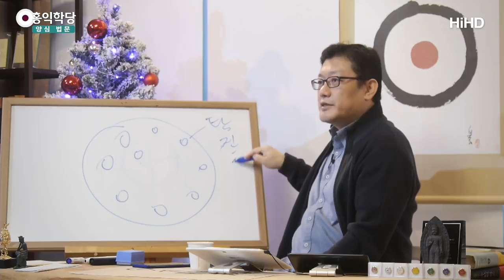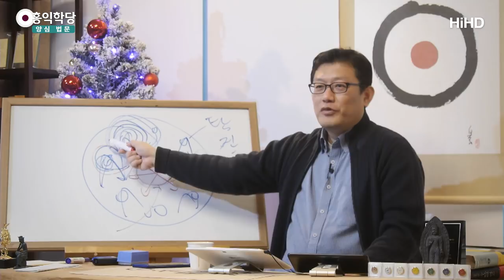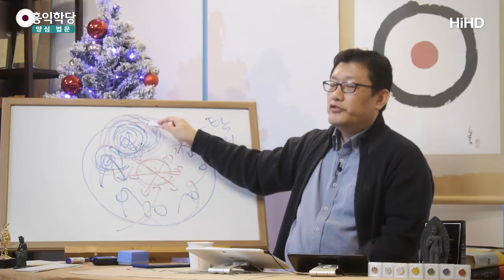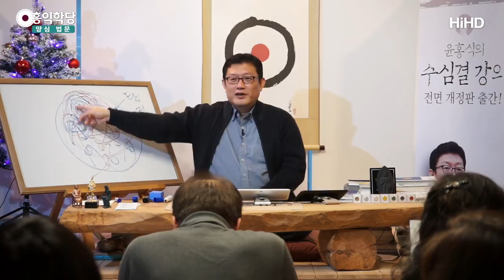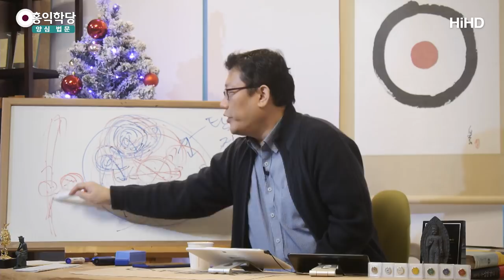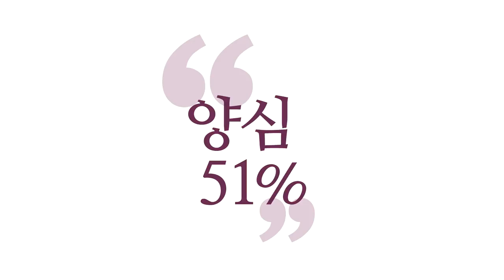[3분 양심] 멘붕이 올 때 이겨내는 법 _홍익학당.윤홍식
(191222 일요 대담) 좀 센 건 육바라밀로 해서 좀 고쳐요.
진짜 센 게 오잖아요? 사람마다 다 다르죠.
자기한테 센 게 있잖아요?
남이 볼 때는 별게 아닌 걸로 보일 수도 있습니다.
자기한테는 센 겁니다.
그거 맞으면 정신이 막 아득하고 ‘멘붕’이 오죠.
그때 도인은 멘봉 오는 걸 억지로 막지 않습니다.
붕괴되는 중에 정신 차리고 있을 뿐이에요.

자, 이런 거예요. 탐진치 센 게 오면요, 여러분,
이런 자잘한 망상들은요, 여러분의 마음입니다,
수많은 탐진치의 망상들이 일어나고 사라집니다.
생멸합니다. 그렇죠?
불쑥 그냥 일어났다 사라져요.
이거 하나하나 어떻게 싸워요?

불쑥 “그 드라마 지금 몇 회까지 했더라?”
불쑥불쑥. 이런 거랑 시비 걸지 마시고,
그냥 이 시간에 뭐 하시면 돼요?
“모르겠다.”하고 참나 접속,
“모르겠다.”하고 있으면 됩니다.

그런데 이제 탐진치가 좀 센 게 등장해요.
센 게 등장하면 마음이 좀 긴장을 해야죠.
“몰라!”만 하면 안 되고, 육바라밀을 출동시킵니다.
그런데 얘네들하고 싸울 때도요
얘네들하고 싸우지 마시고, 그냥 이런 거예요.

탐진치가 강해져요.
마음이 조금 심란해지기 시작해요.
이게 이제 거대한 태풍이 될 수도 있죠,
여러분 마음을 흔드는.
그러건 간에 여러분, 답은 ‘은근히’.

막 못 감당할 소리들이 나와요.
“남을 짓밟고라도 내가 좀 올라갔으면 좋겠다.”
“양심을 어겨서라도 내가 뭘 얻고 싶다.”
이런 “어. 이건 아닌데.”하는 생각까지 간다면
여러분, 이런 작은 소리도 마찬가지지만,
큰 소리한테도 다 여러분이 취하실 태도는,
“아. 예. 고견 감사합니다.” 이러면 돼요.

“싸이 콘서트 언제 했지?”
“예. 고견 감사합니다.”하고 나는 뭘 해야 돼요?
“몰라. 괜찮아.” 은근히 하고 있는 거예요.
이게 고수입니다.
옆에서 별 소리를 다 하는데 어때요?
신경 끄고 내 할 일을 계속 하는 사람.

옆에서 이제 엄청나게 큰 태풍이 일어납니다.
“어. 나 그거 진짜 못 가지면 죽겠어.
나 그거 얻고 싶어 죽겠어.”라고 할 때
옆에서 어떻게 해야 돼요?
“예. 고견 감사합니다.” 그러고,
여러분 조용히 “몰라. 괜찮아. 자명·찜찜.”
이렇게 하고 있어야 해요.
은근히 은근히 버티는 거예요.

태풍이 느껴져요, 지금.
내 마음 안에 태풍들이 일어나는 게 느껴져도
들여다보면 완전히 끌려가 버립니다.
중심을 잃어요.
자기의 중심에 최소한, 온 마음이 난리가 나도,
태풍으로 온 마음이 지금 시끄러워지더라도,
여러분, 중심을 계속 잡고 있는 거예요, 고수는.
중심을 안 놓치려고.

“내 마음이 다 태풍의 권역에 들어가더라도
내 중심은 잡고 있자.
중심까지 놓치면 나는 완전히 날아간다.”
그러니까 여러분 마음이 막 이제,
내 마음에 센 걸 만나면, 탐진치 센 걸 만나면
멘붕이 와요.

괜찮아요. 멘붕 오라고 하고,
여러분은 조용히 거기서 뭘 하셔야 돼요?
멘붕이 일어나는 걸 느끼면서도 여러분은 조용히
“몰라. 괜찮아. 참나 각성.”
그리고 “내 생각·감정은 자명한가?
육바라밀의 원칙에 맞는가?” 이런 거 점검하고,
최소한의 어떤 여유 공간은 확보하셔야 돼요,
마음의 여유 공간.

이게 “몰라!”가 만들어줍니다.
그런데 “몰라!”가 평소에 잘 안 되시면
센 게 아니라 작은 거에도 날아가세요.
“몰라!”에서 좀 힘을 타면요,
센 게 와도 “몰라!”하면서
뭔가 정신 하나는 차리고 있습니다.
마음이 붕괴되어 가고 정신이 혼란스러운 중에도
딱 정신 차리고 있는 힘은 있어요.

그 힘을 가지고 조금씩 육바라밀을
좀 밀고 나가 보는 거예요, 역량껏.
완전히 제압하려고 하지 마세요.
“그냥 얘는 얘대로 두고, 나는 나대로 여기에
나의 섬을 또 만들어 보겠다.” 이런 마음으로.
그러면 놀라운 일이 일어나는 게,
이 힘이 좀 커지다 보면
이게 또 쉽게 진정됩니다.
부지중에 또 태풍이 사라지고 없는 경우도 있어요.

여러분, 죽겠다는 마음이 들어도요,
그 염체, 그 생각 옆에서
“몰라. 괜찮아.” 하실 수 있어요.
이걸로 이걸 이겨 보겠다는 이런 것도
생각하지 마시고,
그냥 조용히 여기에다 힘을 실어 주세요.

“지구가 멸망해도 나는 사과나무를 심고 있겠다.”
이런 마음으로, “내 마음이 난리쳐도
나는 조용히 ‘몰라’를 심겠다.” “몰라. 괜찮아.”

거기 들여다보고 있으면,
여기 관심 갖고 있다 보면요,
아니, 이건 다 관심을 먹어야 살거든요.
마음의 염체들은 여러분 관심의 에너지로
힘을 발휘합니다.
관심만 싹 철수해 버리면
이게 온데간데없어질 수도 있다는 거예요.
자잘한 것들은 그냥 온데간데없어집니다.

그래도 센 것들은 수시로
또 태풍화 돼서 올라올 거예요.
“사라졌나?” 했는데 또 올라오고.
그때마다 이렇게 계속 대응해 가시다 보면
상황은 바뀝니다, 생각도 바뀌고.
지금 당장 상황만 생각하고
“답이 없다.” 하시면 안돼요.

지금은 답이 없는데 시간이 지나고,
내 생각이 조금이라도 바뀌면
다른 답이 나올 수 있다는 걸 알고,
계속 “몰라. 괜찮아.”와
자명한 생각을 하려고 노력하시다 보면요,
생각이 조금씩, 생각이 이렇게 갈 게
조금씩 조금씩 자명해지다 보면요.
나중에 여기에서 빠져나와 있습니다.

이 탐진치의 거대한 흐름에서 살짝 빠져나오면요.
여기는 견딜만해져요.
그러면 이때는 다른 생각이 또 나오고,
조건이 또 바뀌어 있어요. 상황이 바뀌어 있어요.
걱정하지 마시고요.

다들 “지금 이거 안 가지면 죽는다”고 해서
다 이리로 달려갈 때,
나는 그걸 얻을 자격이 없거나
“돈도 없고 뭐도 없다, 조건이 안 된다.”
그러면 생각을 조금씩 조금씩만,
한 번에 못 바꿉니다.
“그게 꼭 필요해? 그거 없이도 지금 좋잖아.
나는 보살이야.” 하면서, 헛생각 같지만.

조금씩 자명한 생각을 계속 곱씹다 보면요,
어느 시점에 딱 가면요.
내 생각도 거기에서, 매몰되어 있던 상황에서
내 생각도 빠져나와 있고, 상황도 바뀌어 있어요.
이제 사람들이 별로 이걸 안 원해요.
나도 좀 시들해져 버려요. 버릴 수도 있고요.

상황이 어떻게 바뀔지 모릅니다. 왜냐?
항상 여러분 인생사에서 상황은 계속
바뀌어 왔죠. 그걸 생각해 보세요.
여러분 원하는 대로 안 됐죠.
그런데 원하는 대로 안 됐을 때
더 좋은 경우도 많았죠.

내 뜻대로 되는 게 오히려 안 좋은 경우도 있고요.
내 뜻대로 안 됐는데
더 기가 막힌 결과가 나올 때가 많습니다.
마찬가지로 상황은 바뀝니다.
그러니까 기다리면서 새로운 상황을 자명하게
맞이할 준비를 해 놓고 있는 게 좋습니다.